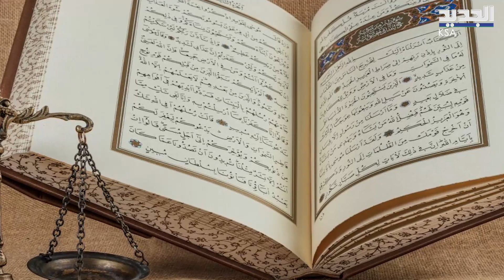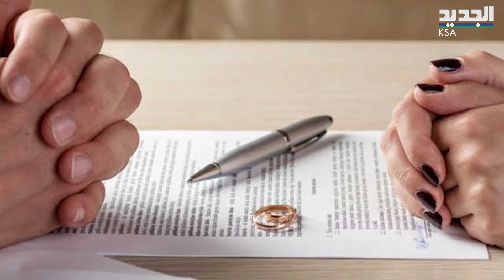سن الزواج وحق المرأة بالطلاق..قوانين احوال شخصية جديدة في السعودية فهل هي منافية للشريعة الاسلامية؟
أقرّ مجلس الوزراء السعودي، نظام الأحوال الشخصية بعد استكمال الإجراءات النظامية لدراسته، وسيدخل حيز النفاذ بعد 90 يوماً من نشره بالجريدة الرسمية، اليكم تفاصيله.